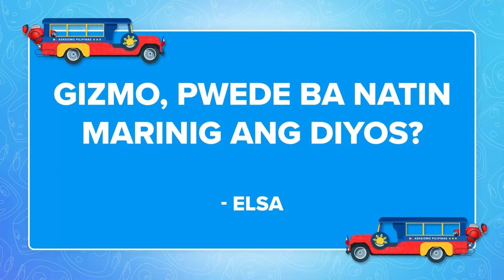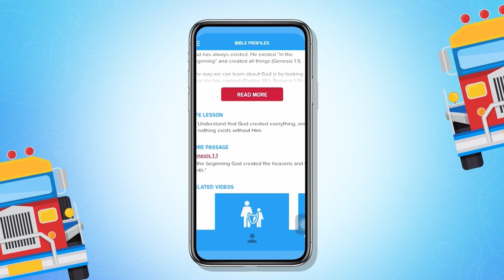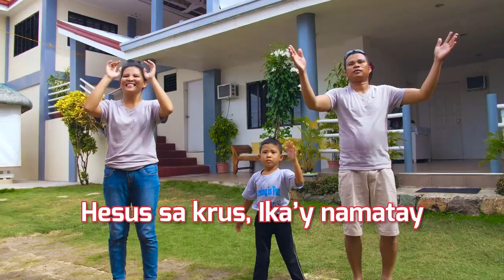Pwede ba Nating Marinig si Lord? | Ask Gizmo Pilipinas Recap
Laging may message si God para sa ating mga anak Niya. Pero paano ba natin maririnig ang sinasabi ni God sa atin? Panoorin ang sagot ni Gizmo! 😊